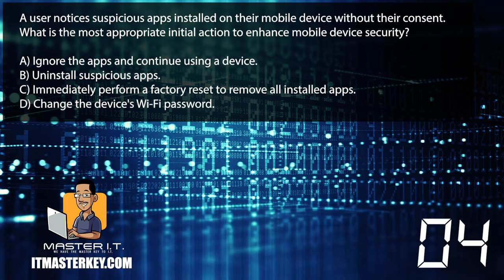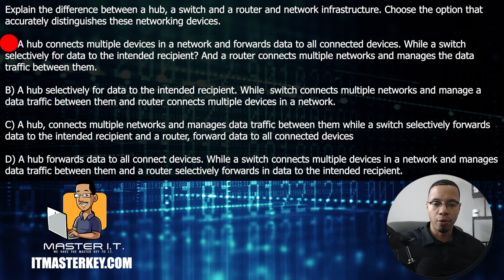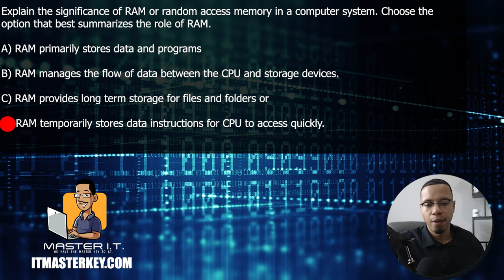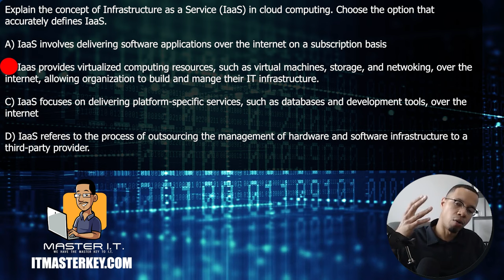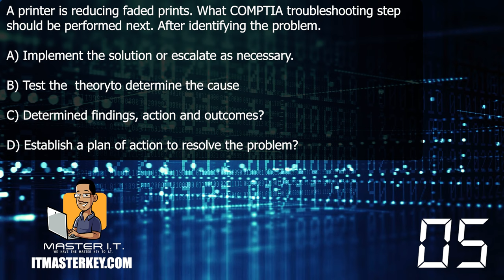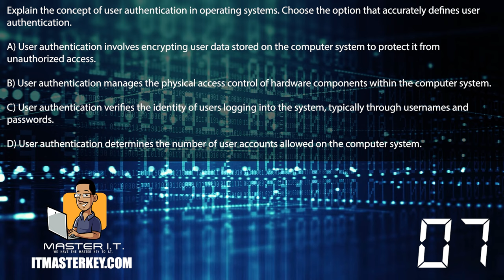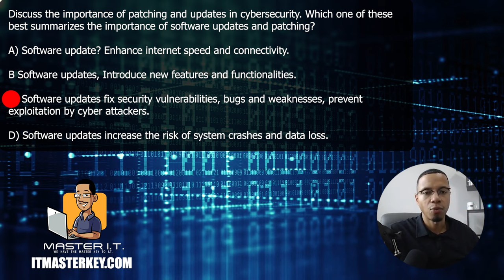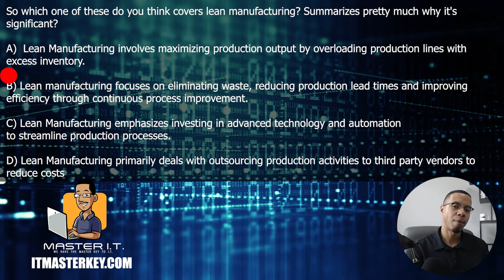Your 2024 Roadmap To A Successful Tech Career | Ultimate Step-by-step Guide